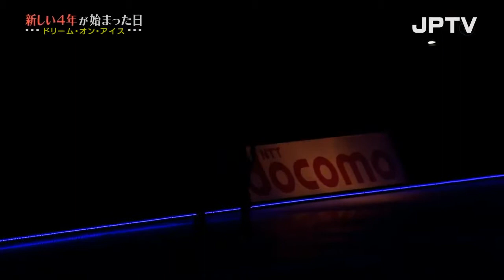Kanako Murakami DOI 2014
村上佳菜子 Figure Skating.

Dream on Ice 2014 村上佳菜子 Figure Skating.

村上佳菜子 Figure Skating. Dream on Ice 2014 村上佳菜子 Figure Skating. 羽生結弦（Yuzuru Hanyu）、織田信成（Nobunari Oda）鈴木明子（Akiko Suzuki）村上佳菜子（Ka.

羽生結弦（Yuzuru Hanyu）、織田信成（Nobunari Oda）鈴木明子（Akiko Suzuki）村上佳菜子（Kanako Murakami） Figure Skating.

羽生結弦（Yuzuru Hanyu）、織田信成（Nobunari Oda）鈴木明子（Akiko Suzuki）村上佳菜子（Kanako Murakami） Figure Skating.r r Dancing on Ice 2014 The Final series,.